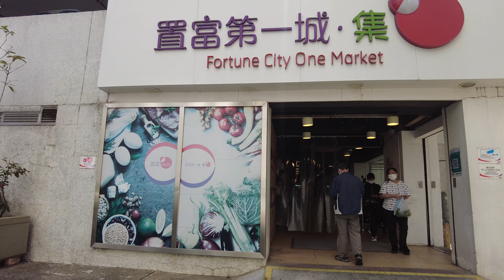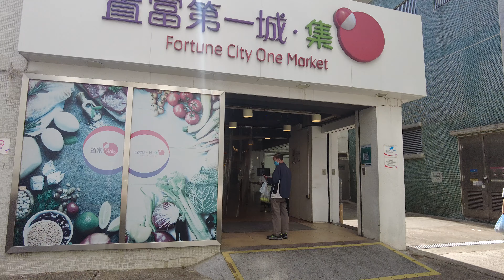【HK 4K】沙田第一城 置富第一城．集 | City One Shatin - Fortune City One Market | DJI Pocket 2 | 2022.03.10